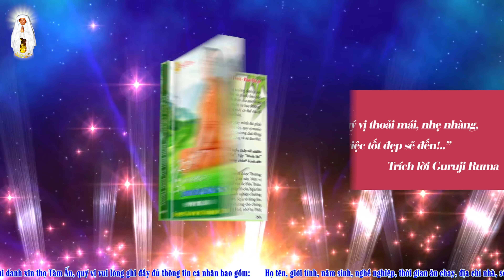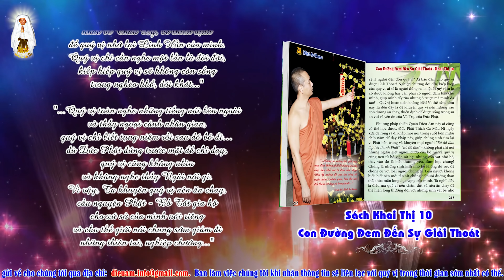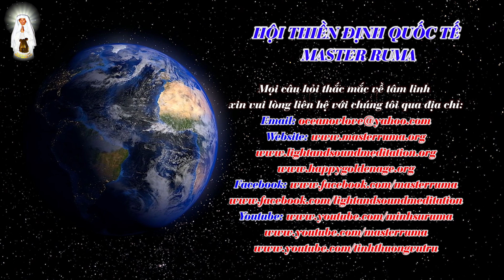[Master Ruma Official] Thiền Không Thể Thành Phật?